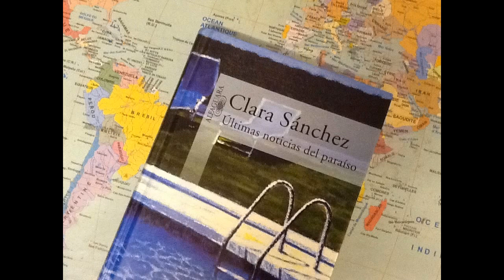Clara Sánchez : Ultimas noticias del paraiso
Clara Sánchez : Ultimas noticias del paraiso, Alfaguara, España, Premio alfaguara 2000.
Hoy, les presento la novela de la española Clara Sanchez : "Ultimas noticias del paraiso."
Fran es un joven adolescente que vive en la periferia de Madrid.
Su historia sintetiza la complejidad de las relaciones familiares, y de amistad, en nuestros días.
Su padre vive ahogado entre el trabajo y los viajes de negocio. Y su madre, que quiere conservar un cuerpo esbelto, no deja de ir cada día a un gimnasio, donde encuentra un amante; Fran se entera. Y, cereza sobre el pastel, su mejor amigo: su íntimo amigo Eduardo,  está metido en asuntos obscuros.
Pero ,a pesar de todo, Fran quiere contruir su paraiso, aprender el mandarín, hacer un cortometraje y viajar a China para encontrar a su novia Yu.
Ultimas noticias del paraiso es una novela divertidísima, tal vez ,una caricatura pertinente de la gente que habita en nuestras ciudades, en Latinoamérica y en España.